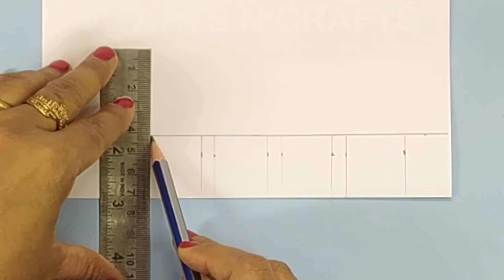How to Make Mothers Day Card /Handmade Mother's Day Greeting Card Making /DIY/Paper craft/Paper art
How to make Greeting cards for Mother's Day Celebration
Hello friends.
In today’s video we showed step by step to make simple card for Mother's Day . I hope this will help students /teachers and art lovers to decorate their classrooms/offices/living rooms with this innovative and beautiful paper flower. And I believe this will add beauty to your tea table/study table too.
In future, we will come up with many more innovative, beautiful and mesmerizing decorative ideas to all art and craft lovers. Happy Mother's Day to all.
We will do our best to add more colours and joy in your life with our creations.